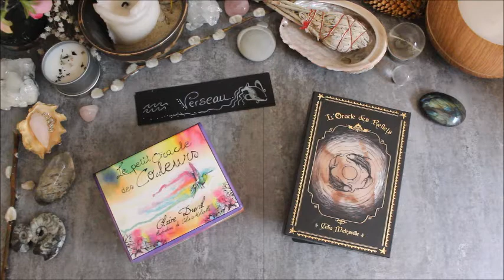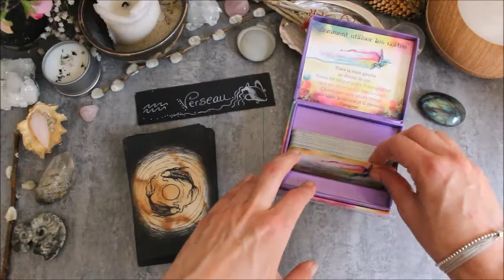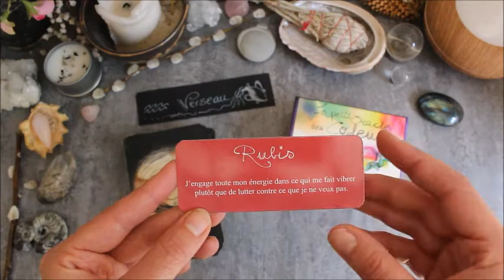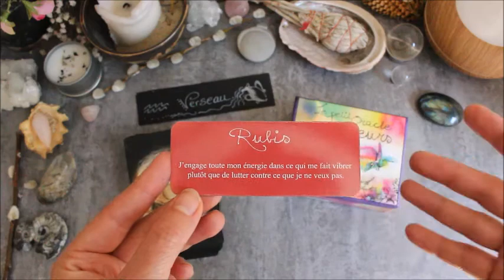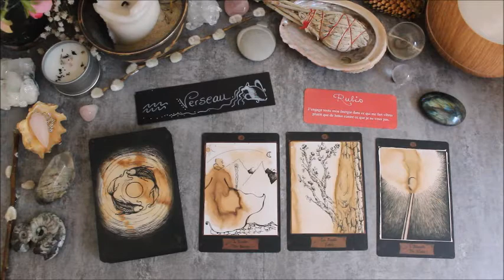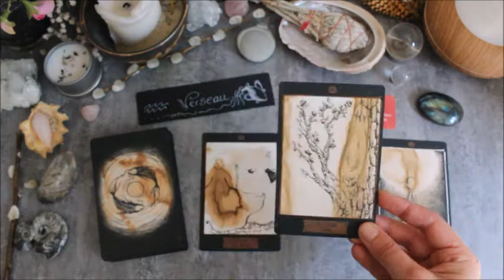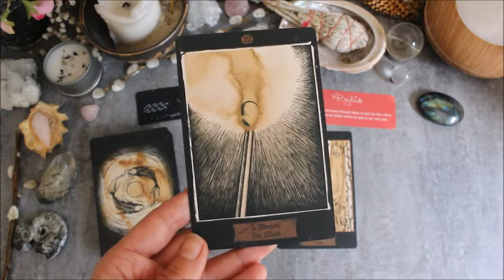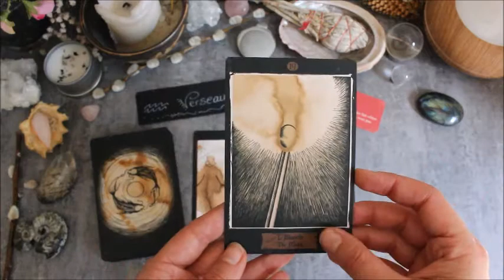Horoscope Verseau - Spécial confinement